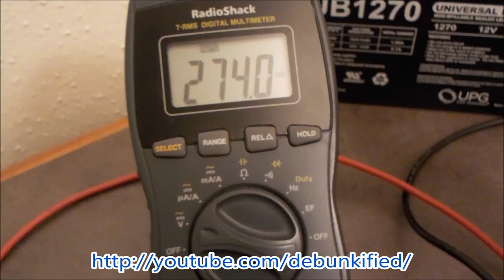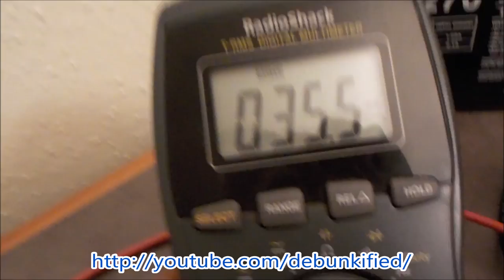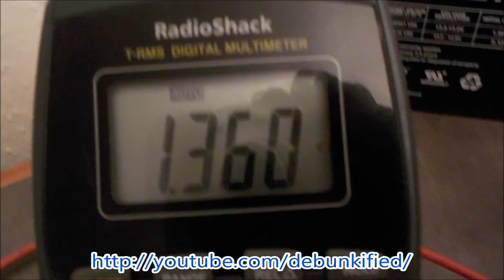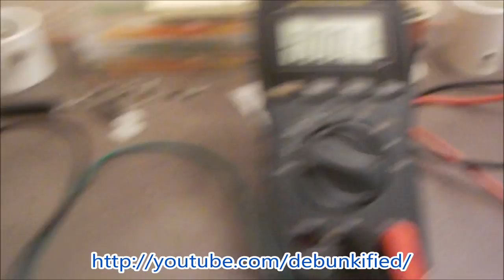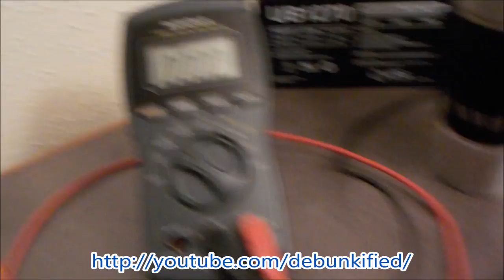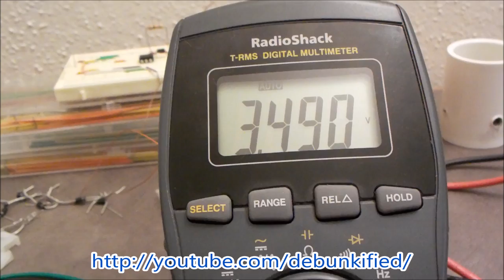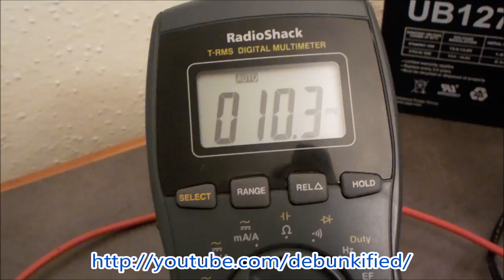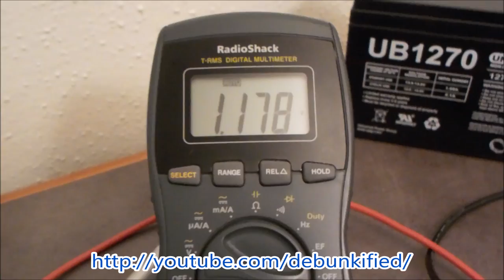Anomalous Energy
Please Share. I graciously share these with you so return the favor if you can.

An energy anomaly is present in just a loop of wire. A 555 timer chip is driving the loop of "nothingness", yet the energy appears. We can block the trigger current from pin 3 of the 555 and the gate resistor, or if a transistor the base resistor, with a capacitor which blocks DC, so why not that? The energy in the loop of nothing actually increases.

An explanation is that the mosfet itself is providing the energy through it's tiny inductance and or capacitance.

If a capacitor is used as a power source then the capacitor charges itself up, there is no need to input any energy into our loop of wire. If observing the output capacitor in the secondary coil and if efficiency is considered it would then be in the several thousands of percents or more.

Even diodes can be inserted into various places backwards and still see the phenomenon.

The 9V battery running the 555 switching is not considered because there is no known link and is considered completely isolated from our loop of nothingness.